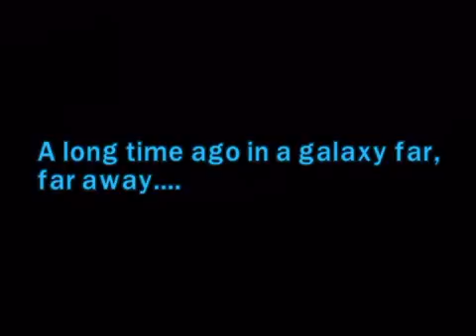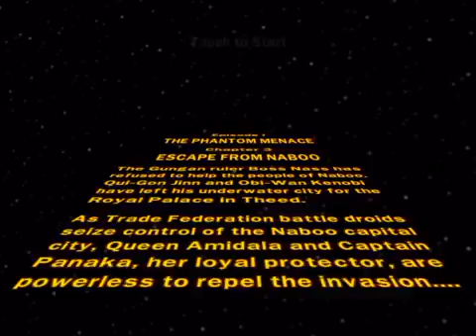Lego Star Wars Complete Saga [#3] Escape from Naboo 1/2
Long time ago in a galaxy far far away... (and remember that tomorrow is May the fourth)...